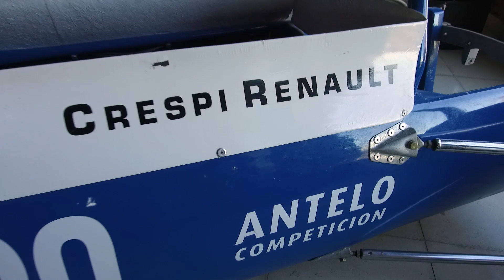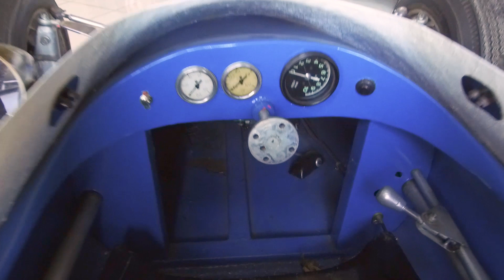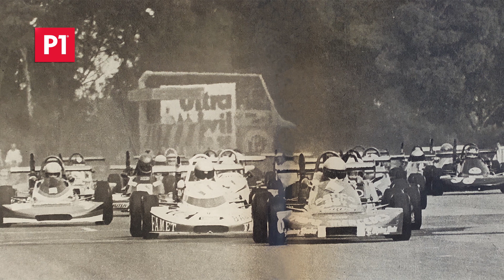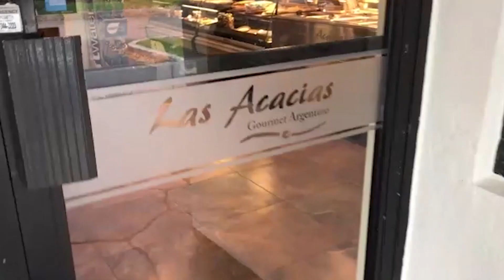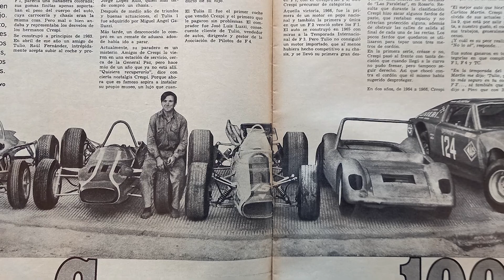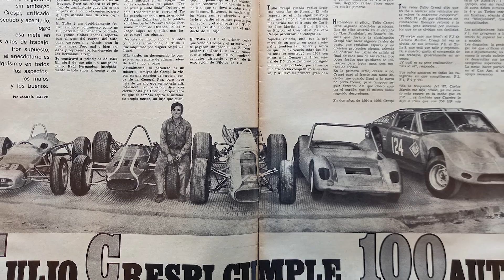P1 #212 - CRESPI CUENTA LA HISTORIA DE LOS TULIA - 25/08/2021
Fecha de emisión: 25/08/2021
Título: CRESPI CUENTA LA HISTORIA DE LOS TULIA
Temática: Automovilismo Deportivo.
Conducción: Diego Zorrero y Mauro Feito.
Tema del Episodio: Tulio Crespi es el constructor más versátil de autos de carrera de toda la historia del automovilísmo argentino, repasa con la cámara de P1 cómo nació su primer Fórmula 4, el Tulia VI y los modelos siguientes hasta el Tulia XXV actual, que sigue compitiendo y dominando los campeonatos de  diversas categorías del interior del país.